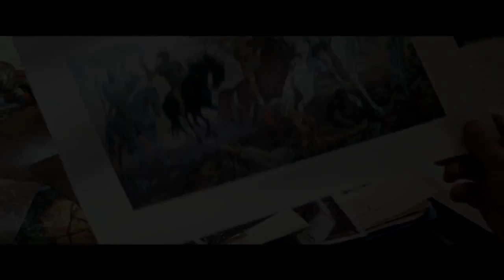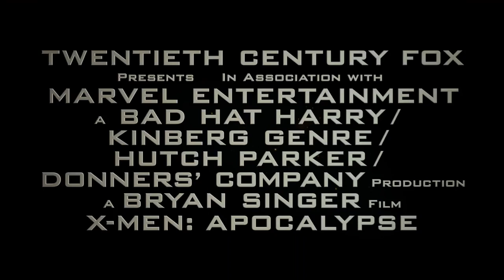X Men Apocalypse Official Movie Trailer #1 2016 Jennifer Lawrence, Michael Fassbender Film HD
X-Men: Apocalypse: In this latest X-men offering the first and most powerful mutant, Apocalypse, wakes after thousands of years and is unhappy with the world he wakes to and recruits a team of powerful mutants to cleanse humanity and create a new world order. Raven and Professor X must lead the X-Men to and attempt to stop Apocalypse. Directed by Bryan Singer.

The Football, Film & TV is your channel for all the latest movie and television trailers along with the latest football news and reviews.

Football, Film & TV – Love Football, Love Film, Love TV!